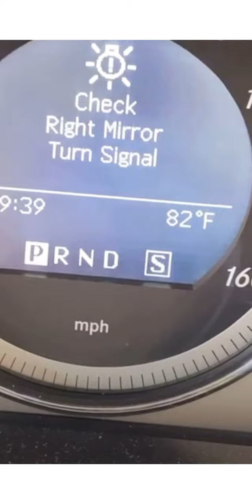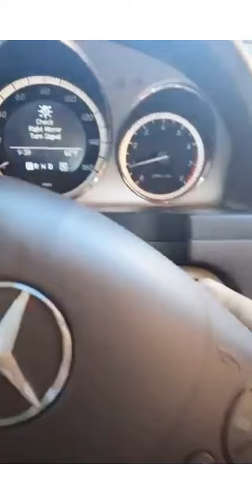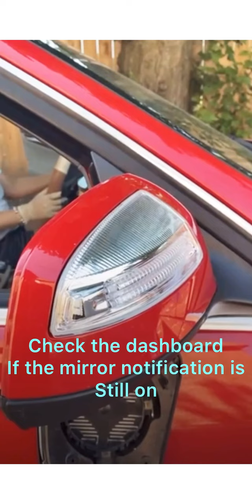MERCEDES C300 HOW TO REPLACE/FIX RIGHT MIRROR TURN SIGNAL mercedes sportscar #@madame1079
FITS 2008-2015 C300/C250/MZE4 /SPORTS CAR 4-MATIC. Google to double
Check it. GIRLS CAN DO IT! IT IS AN EASY FIX JUST DO IT SLOWLY DON’T RUSH.